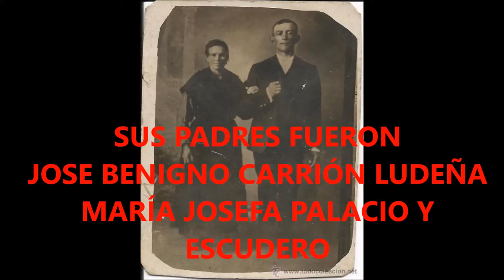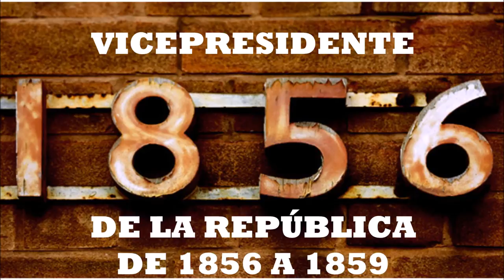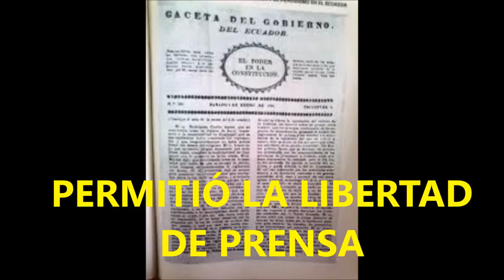BIOGRAFIA DE JERONIMO CARRION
Presidente de la República del Ecuador de 1865 a 1867.